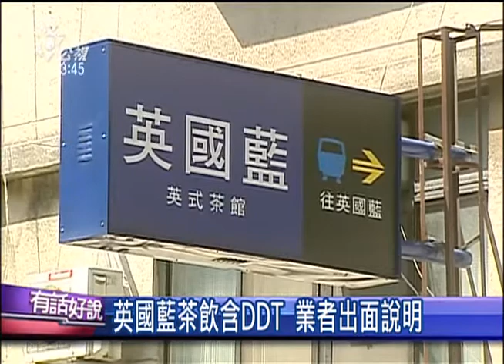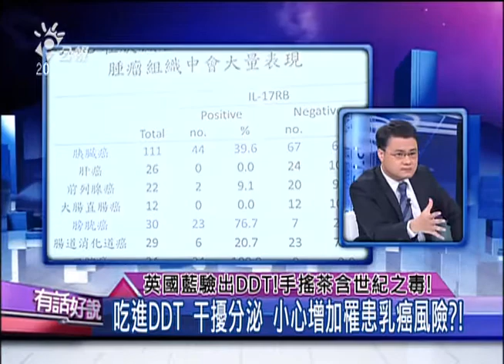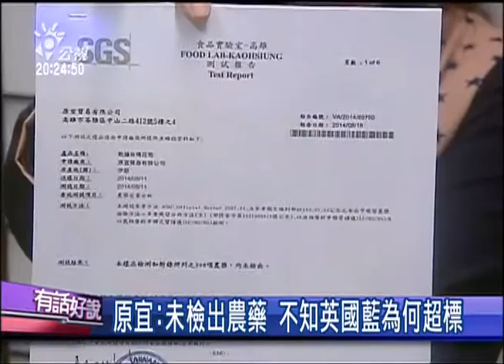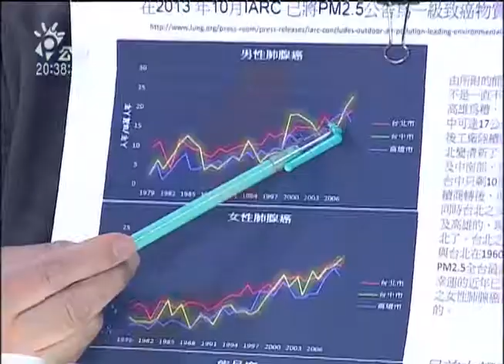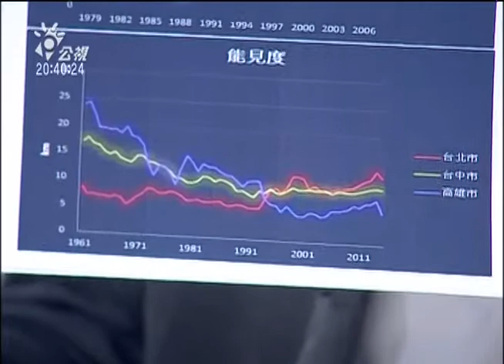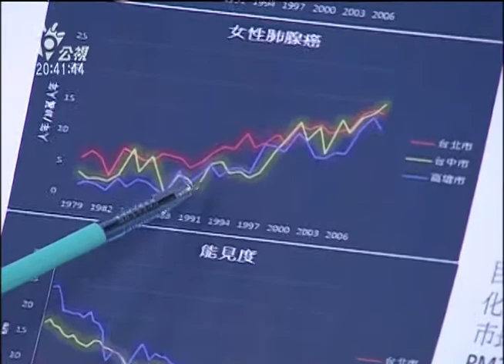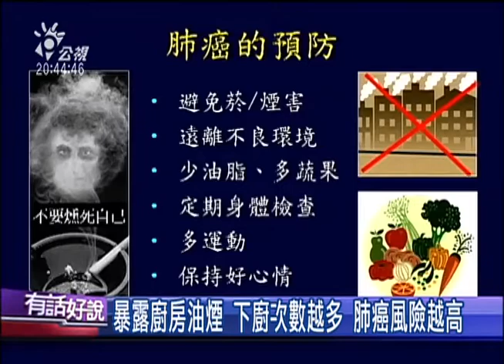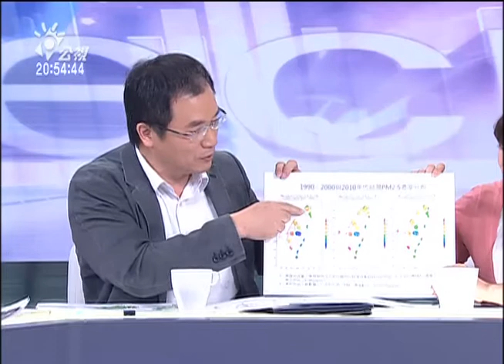20150415 有話好說 (第57集) 英國藍驗出DDT！手搖茶含世紀之毒！